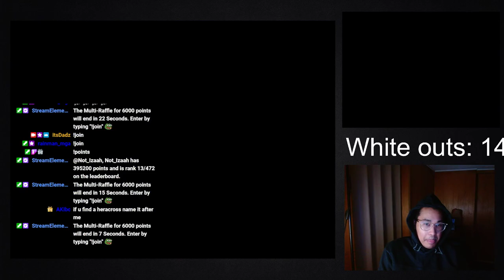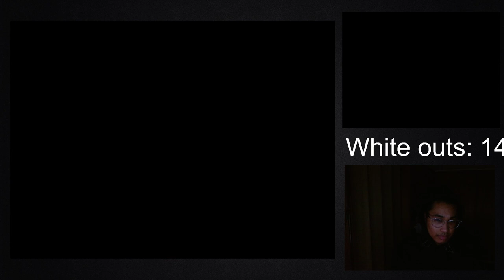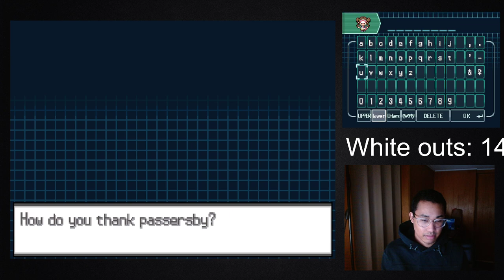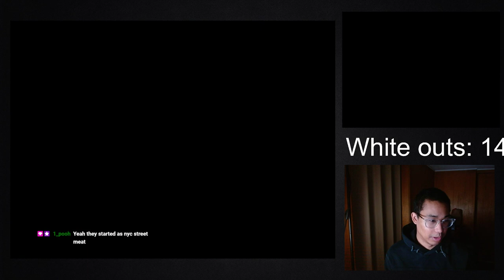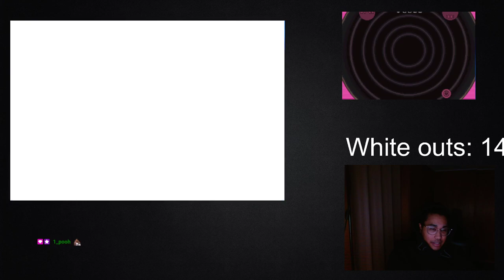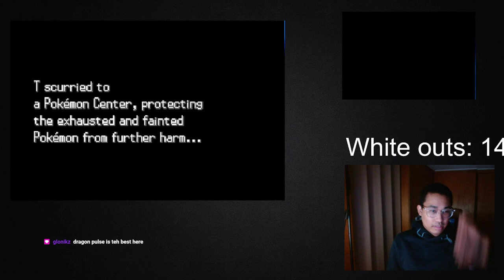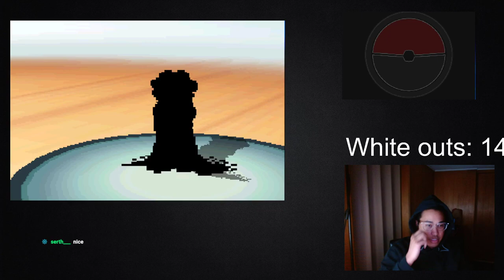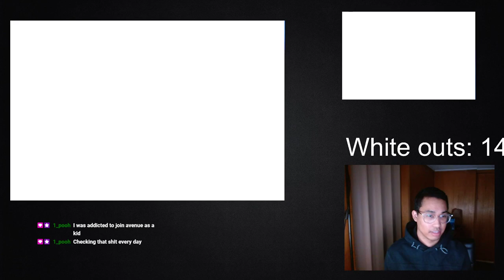Pokemon Blaze Black 2 Redux Part 2